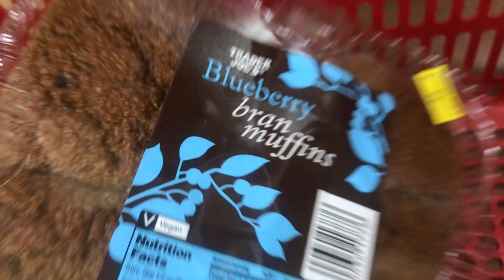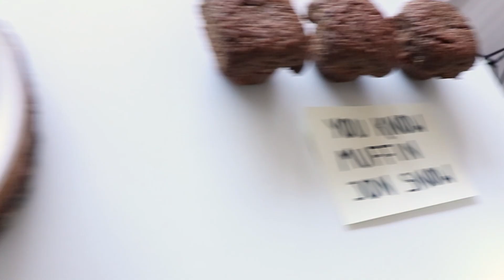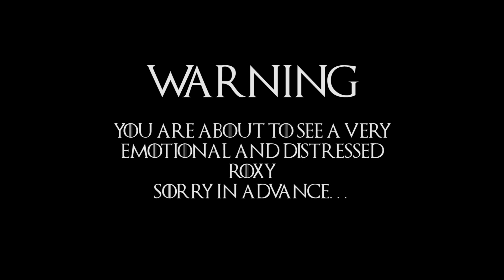GAME OF THRONES FINALE REACTION AND WHAT I ATE [VEGAN]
HELLO EVERYBODY! OUR WATCH HAS ENDED!
GAMEOFTHRONES SEASON FINALE WAS... A LOT!
and in this video I am sharing with you WHATIATE and my REACTION XD

also if you are new here EVERYTHING I EAT IS VEGAN ;)

Adrian
Roberta

FILMING STUFF
camera
BODY ONLY

camera and 18-55mm lens

lenses
10-18mm

phone lens